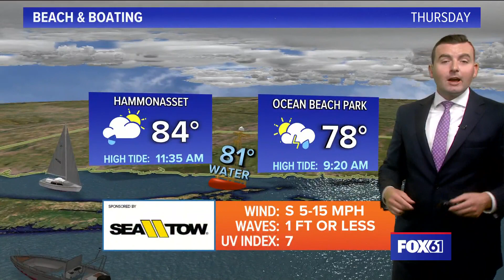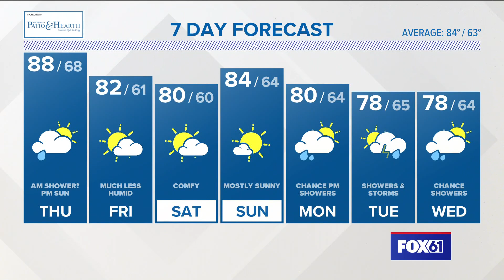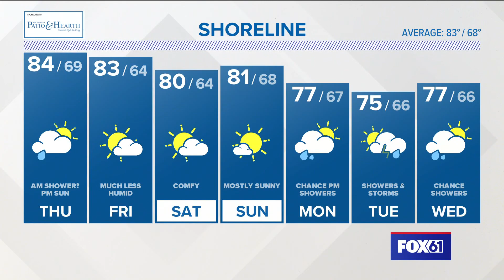CONNECTICUT FORECAST: Evening - August 10, 2022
FOX61's Meteorologist Ryan Breton with the forecast.